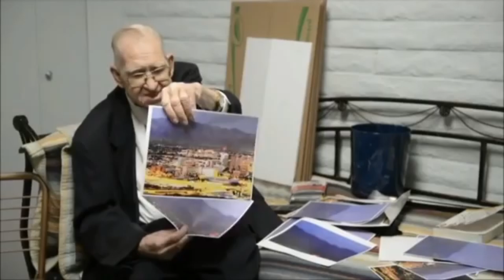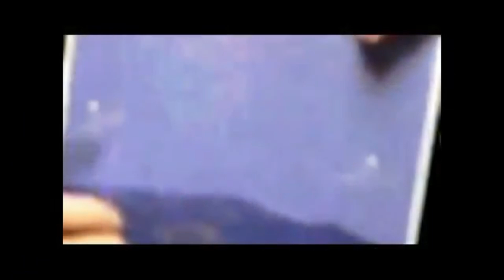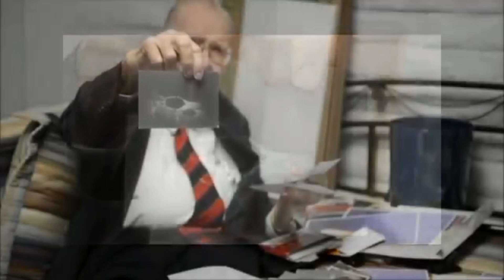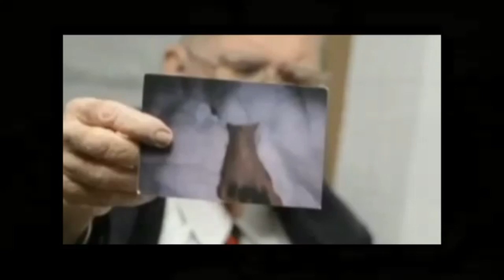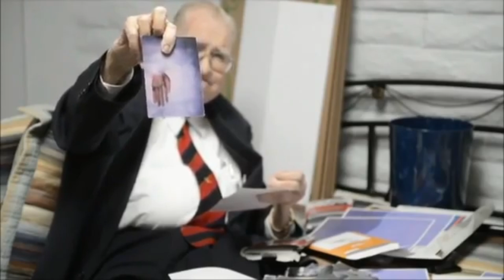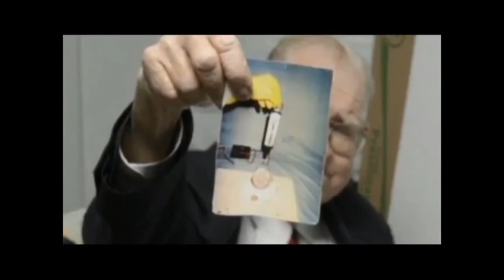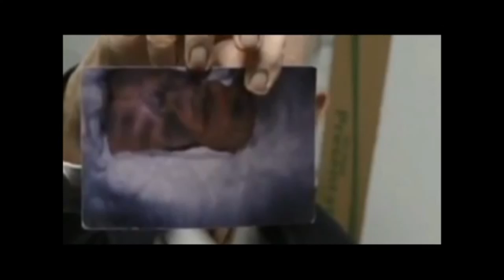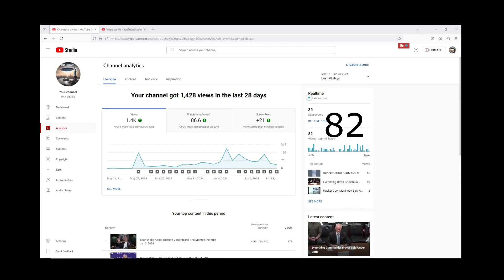The Boyd Bushman Story | Lockheed Martin Senior Scientist Confession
I'd really wanna start a discussion on this one, read my comment!